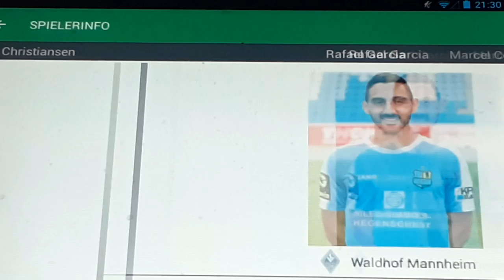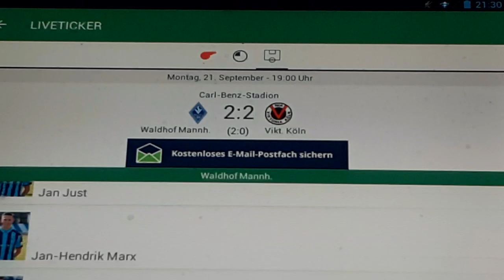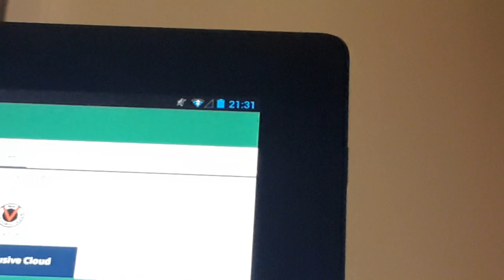Waldhof Mannheim gegen Viktoria Köln